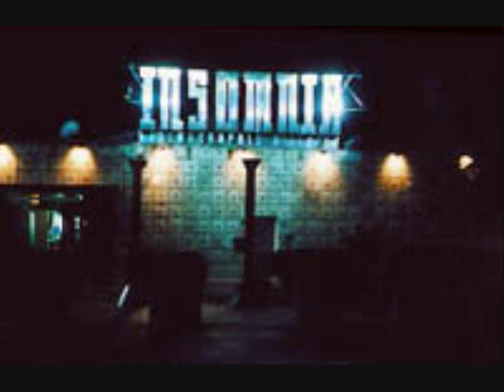Disco Storia INSOMNIA - Digital Mama - Dig This